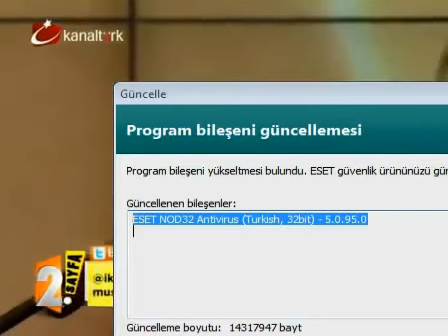Mustafa Bozkurt Hani Benim Gençliğim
Facebook Adresimize Bekleriz İki Gözüm..